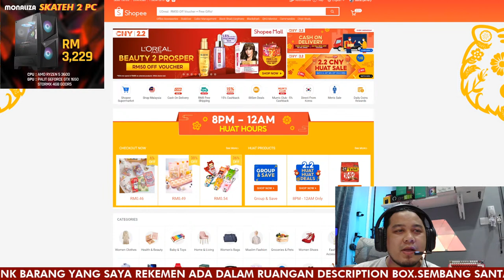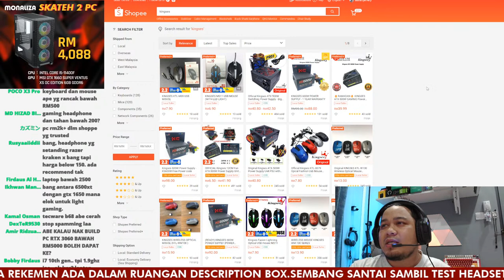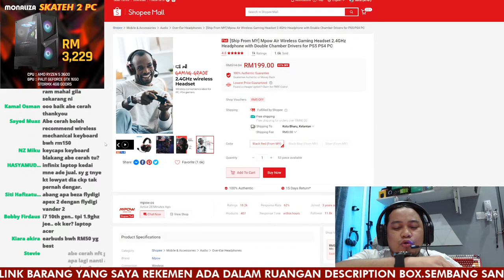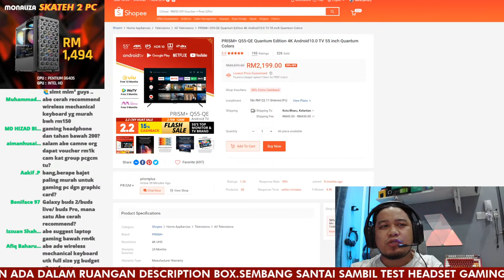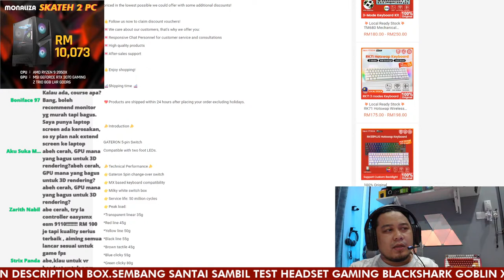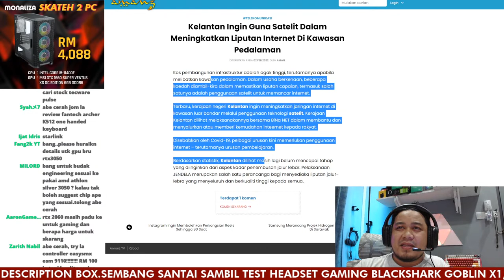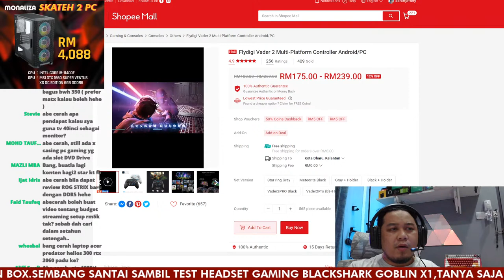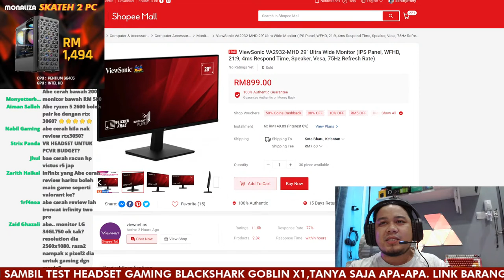Sembang Santai,Tanya Apa-Apa Sahaja. Link Barang Saya Rekemen Ada Dalam Description Box.